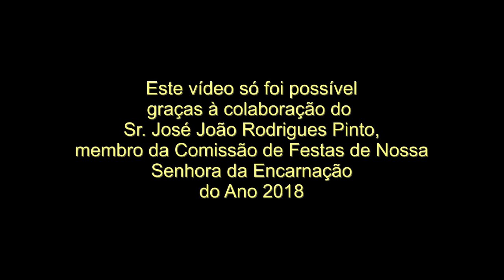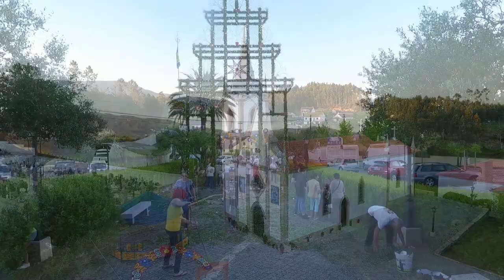Vila Mou - Levantamento do Arco Festivo visto do céu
A publicação deste vídeo só foi possível graças à colaboração do Sr. José João Rodrigues Pinto, membro da Comissão de Festas de Nossa senhora da Encarnação, da vizinha freguesia de Vila Mou. O Sr. José Pinto é um vilamuense apaixonado pela imagem, fotografia e vídeo, e partilhou com os seguidores deste canal uma das tradições mais enraizadas na sua terra; o levantamento do Arco Festivo. Uma tradição vista de uma forma inédita, a partir do céu. Para ele os nossos agradecimentos!